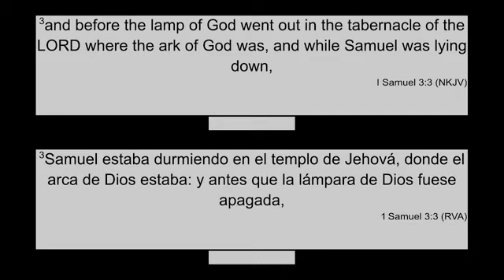PROPHET MIKE SEBAREME || THE GOD OF REFERENCE || SUNDAY SERVICE || 10/02/2022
Welcome to a live broadcast with Generation Rise up.